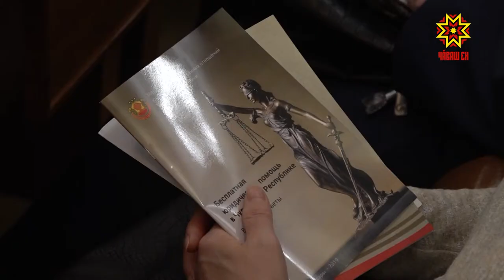Халăхшăн ĕçленине манмала мар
Чӑваш Ен тӳлевсӗр право пулӑшӑвӗ парас енӗпе ҫӗршыври чи лайӑх регионсен шутне кĕнĕ. 2012 ҫултанпа асӑннӑ пулӑшупа республикӑра пурӑнакан 300 пин ытла ҫын усӑ курнӑ. Çак енĕпе тăрăшакансемпе — республикăри юристсемпе -   Михаил Игнатьев тĕл пулчĕ